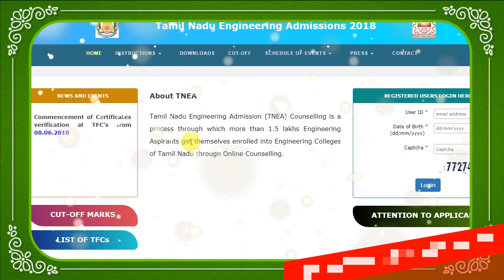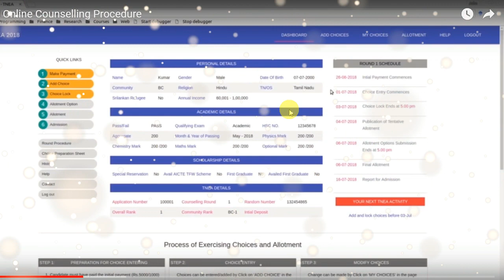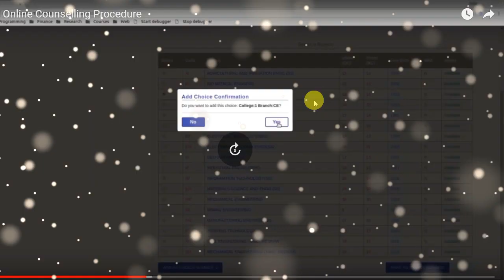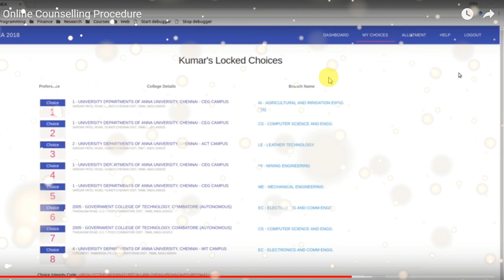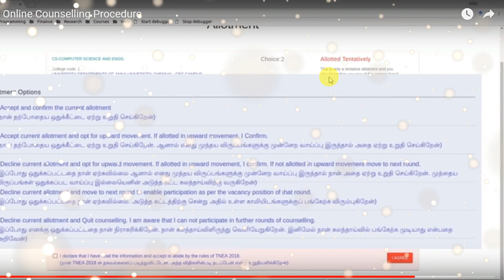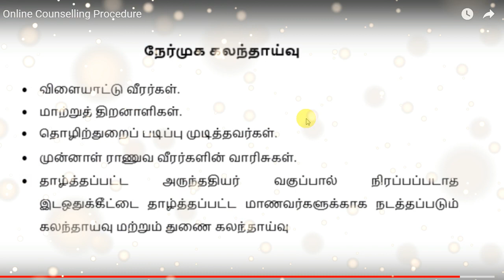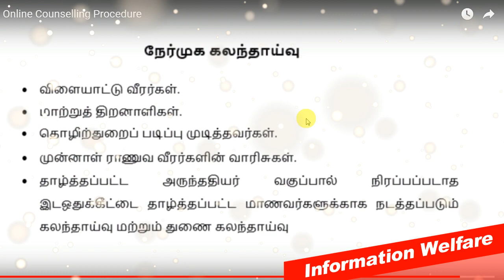TNEA Latest Update 2018 |TNEA Online Counselling Procedure|Ranking|Payment|Allotment|Allotment Order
Publication of Eligible Applicants | Payment of Initial Deposit | Online Submission of Choices by Applicant | Tentative Allotment |
Confirmation of Tentative Allotment | Provisional Allotment Order |
Publication of Alloted Seats and Vacancy Details
Detailed Explanation of TNEA Online counselling procedure.

Tamil Nadu Engineering Admission
Anna University, Chennai 600 025